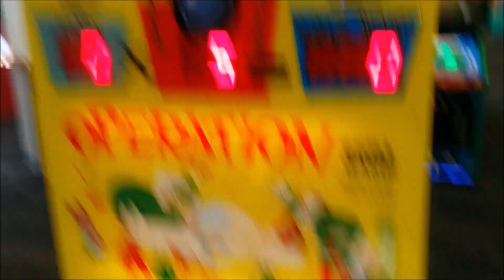Chuck E Cheese Operation Game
jay plays a Chuck E Cheese Operation Game